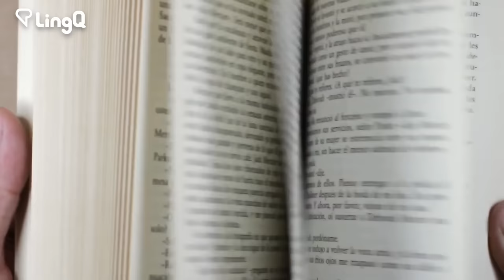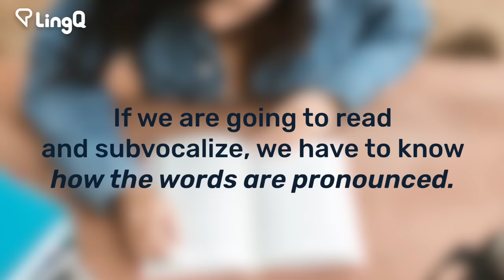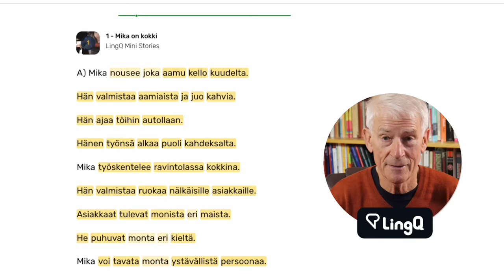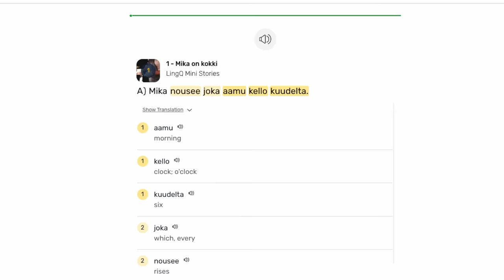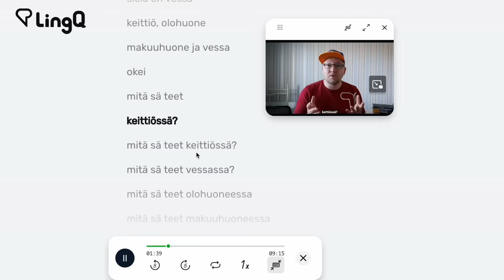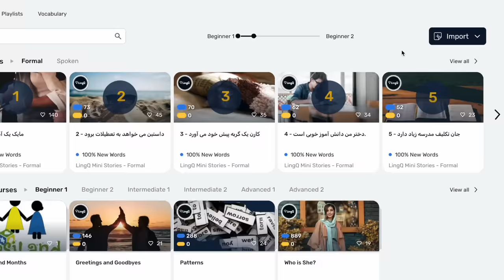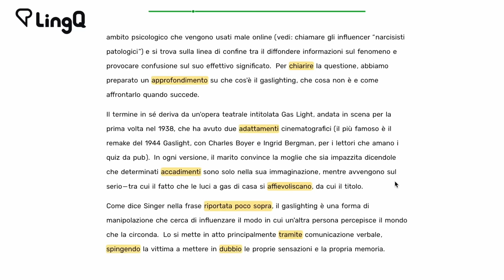Improve Your Reading and Listening Skills With This Strategy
I often get asked whether it's better to listen or read first. In this video I talk about my approach to improving listening and reading comprehension and explain why it's important to adapt your strategy to your level.

⏲️ TIMESTAMPS:
0:00 Should we listen or read first?
0:39 How are listening and reading connected?
2:09 Reading and listening as a beginner
4:26 Reading and listening as an intermediate learner
6:25 The conclusion